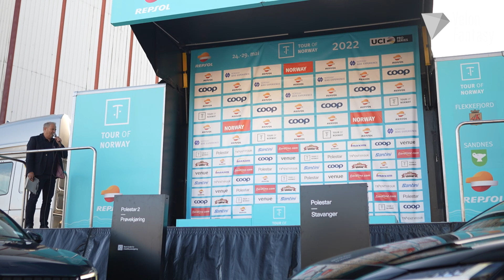Tour of Norway 2022: Stage 5 On-Bike Highlights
See the peloton tackle Tour of Norway Stage 5 with our exclusive on-bike highlights!